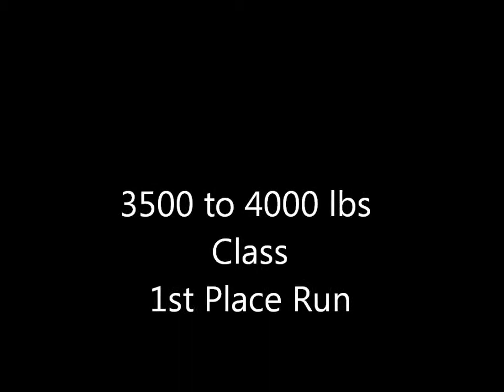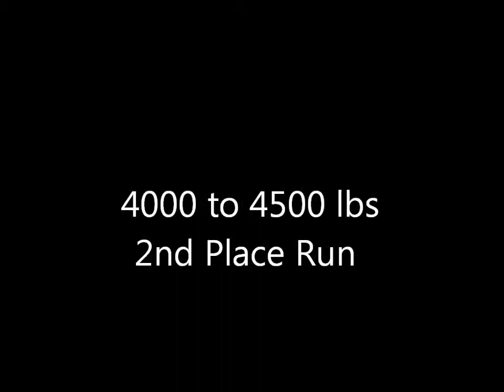Tractor Paul Moen Test and Tune 3 22 14